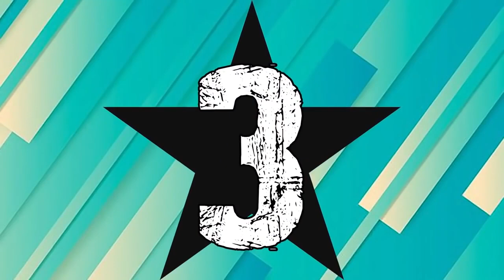10 POLSKICH AKTORÓW W ZAGRANICZNYCH FILMACH